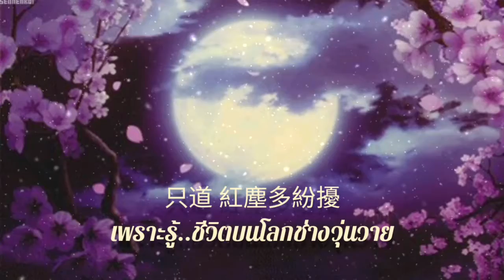Wei Chen - Red Dust (紅塵) OST. Ever Night แปลไทย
สยบฟ้าพิชิตปฐพี เป็นอีกเพลงที่ยากมากค่ะในการเลือกใช้คำเพราะแต่ละคำถ้าจะแปลให้หมดประโยค จะยาวและยากต่อการเรียบเรียงให้เข้าใจค่ะ ผิดพลาดตรงไหนติชมได้นะคะ สำหรับชื่อเพลง

Red Dust (紅塵, 红尘) hóng chén ที่แปลว่า ฝุ่นสีแดง หรือหลายๆท่านใช้คำว่า ธุลีแดง เป็นสำนวนจีนที่มีมาตั้งแต่โบราณ หมายถึงผู้คน, ฝูงชน ชีวิตบนโลกมนุษย์
นึกภาพง่ายๆ ถนนหนทางสมัยก่อนยังเป็นถนนดิน เวลาที่ผู้คนมากมายสัญจรผ่านไปมา ดินสีแดงหรือฝุ่นสีแดงก็จะฟุ้งตลบไปหมดใช่ไหมคะ นั่นแหละค่ะ ที่มาของคำนี้~